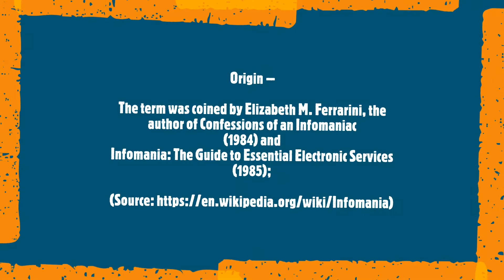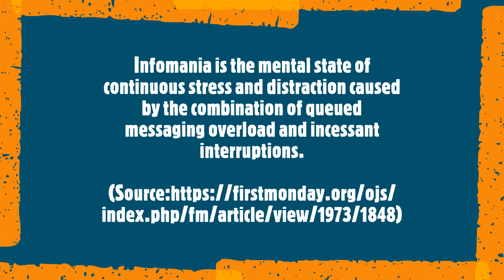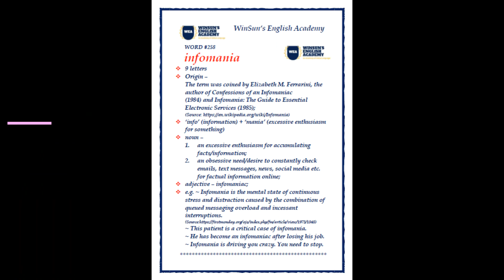Word #258 infomania infomaniac /etymology, meaning, examples/A Word A Day Challenge 2021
What we covered in this session:
Word: #258 infomania infomaniac /etymology, meaning, examples

Keep learning!!!
Stay blessed!!!
Stay safe!!!